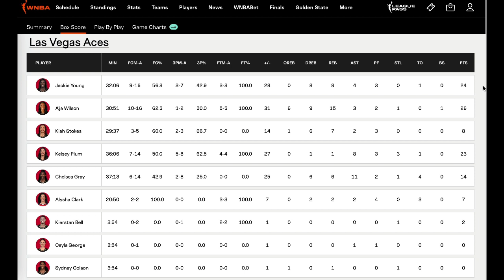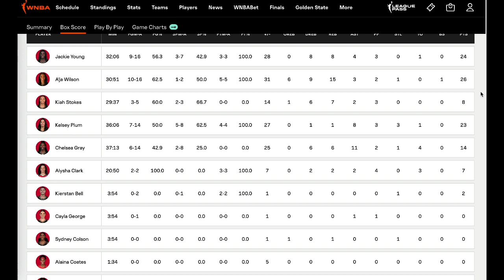2023 WNBA Finals PostGame Analysis Game 2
Let's start by saying that the Aces ain't playing. They've come to ball and it shows. Everyone hoped Game 2 of the 2023 WNBA Finals would be better than Game 1, and maybe it was for Aces fans -- but for those who want a real dog fight, Game 2 didn't deliver.

The ACES, however, put on a show. and are now one game away from a back to back championship.  They were dominant  Wednesday night, leading by as much as 32 en route to a 104-76 win and a 2-0 series lead.

Kelsey Plum got the party started with a 3-pointer, before Kiah Stokes, who we thought never shot, nailed a baseline 3-pointer.  The Aces would turn up the heat, scoring 38 first quarter points. The Liberty would make a late first half but apparently the Aces were not deterred.

They shot 52.9% from the field, 44.8% from 3-point land and 100% from the free throw line.

A'ja Wilson did Aja Wilson things, scoring 26 points and 15 rebounds. The Point Gawd had 14 points and 11 assists. Jackie Young and Kelsey Plum combined for 47 points and Gray added 6 rebounds.

No team has ever come back from an 0-2 series deficit in WNBA Finals history. The New York Liberty's goal is to bring a championship to The Big Apple, but they'll have to play much better to have a shot. Game 3 is Sunday in Brooklyn in the Barclay Center.